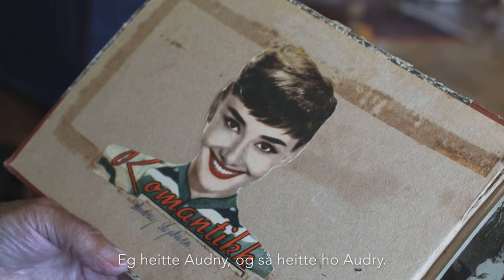"Eg er i går" Audny Nigardsøy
EG ER I GÅR

Tolv livshistorier frå den siste krigsgenerasjonen blir til èi teaterframsyning. Manus er basert på intervju med Audny Nigardsøy (80) frå Førde og elleve andre av fylkets seniorar i alderen frå nokre-og-sytti til meir enn hundre. Då dei var små budde dei på gardar som brødfødde dei. Så kom krigen, så kom kjærleiken, så kom ungar, arbeid, slit og glede. Så kom alderdomen og einsemda. Vi institusjonaliserer både barndomen og alderdomen slik at vi ikkje når kvarandre med historiene vi kunne delt. No strekkjer Sogn og Fjordane Teater ut handa til alle generasjonane som kjem etter desse tolv.

Arbeidsmetoden er ikkje ny for Sogn og Fjordane Teater. Fleire framsyningar har vore laga på bakgrunn av intervju med verkelege personar. Men der intervjupersonane tidlegare har vore anonyme, står den eldre garden no fram med fullt namn. Dei kjem frå alle delar av Sogn og Fjordane, og representerer eit snitt av dei godt vaksne innbyggarane i fylket. Dei bidreg òg med autentisk fotomateriale frå livet dei har levd.

Menneske i svart-kvitt. Det er slik vi ser dei for oss, dei som har levd ei stund og ikkje lenger går så fort framover. I denne framsyninga deler dei rundhanda av erfaringane sine, slik at vi som kjem etter kan forstå kvar vi kjem frå. Denne kunnskapen kan vi i tur dele vidare. Ein vakker dag er det vi som er i går.

MANUS OG REGI Bodil Kvamme
BASER PÅ INTERVJU AV Janne Karin Støylen og Bodil Kvamme
KOREOGRAF Hilde Sol Erdal
KOREOGRAF ASSISTENT Miriam Førde
MUSIKALSK TILRETTELEGGING Harald Dahlstrøm
FOTO OG VIDEODESIGN Johan Moen
LYSDESIGN Krystian Myska
KOSTYME Anna Wingård
INSPISIENT/SUFFLØR Karoline Solbakken
MEDVERKANDE: Marit Østbye, Kyrre Eikås Ottersen, Claus Sellevoll, Annlaug Børsheim

DANSARAR: Sarah Thingnes, Kolbjørn Bergset, Tollef Årdal, Elin Grytting, Arne Fossøy, Kjersti Marie Imerslund, Gunvor Grov, Marit Aafedt Fjærestad, Erling Berge, Sigrun Vigdal, Marit Helgheim, Else Tystad, Solfrid Helgheim, Anne Karin Olsen.